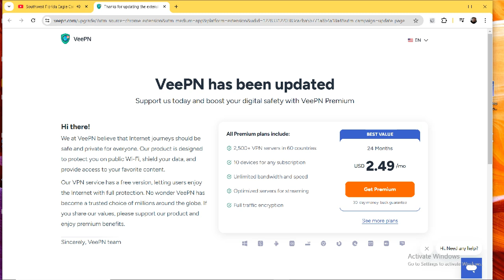SWFL Bald Eagles 10/23/2024 12:17